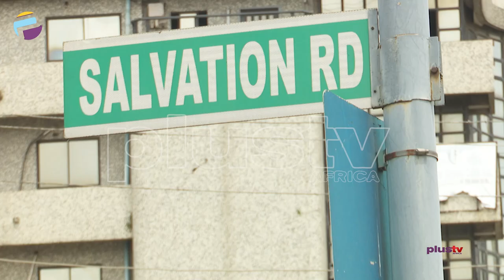Helicopter Crash in Opebi Lagos: Eye Witnesses Comment | NIGERIA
Helicopter Crash in Opebi Lagos: Eye Witnesses Comment.